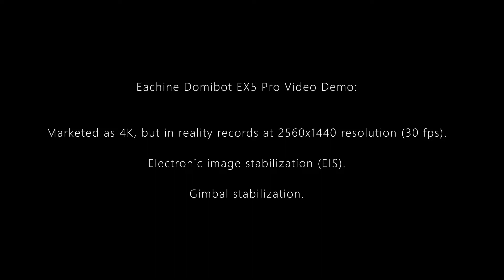EX5 Pro Video Quality, Gimbal and EIS Stabilization Demos (may apply to IDEA 37, JT-1 Pro and S188).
👇 Banggood / AliExpress

▶ Banggood:
1. Eachine DOMIBOT EX5 PRO Drone
2. Eachine DOMIBOT EX5 PRO spare parts

1. Eachine DOMIBOT EX5 PRO and spare parts

This video was recorded with the Eachine DOMIBOT EX5 PRO Drone at its highest possible resolution 2560x1440, although its camera is marketed as a 4K camera. The highest 2560x1440 resolution is achieved by recording directly to the SD card inserted into the drone. This video has been rendered in 1080p format. EIS and gimbal stabilization works well to keep the camera stable even in strong wind. This video was recorded with the Eachine DOMIBOT EX5 PRO Drone while flying in strong wind. Eachine DOMIBOT EX5 PRO Drone sample footage. This video may apply to similar drone models like IDEA 37, POLLTAR JT-1 PRO and S188.